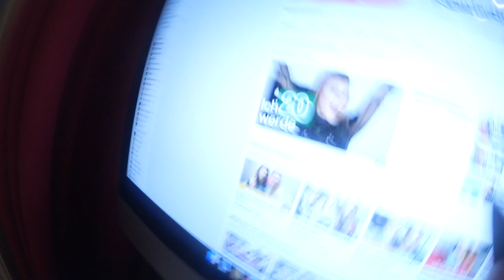BIN ICH ZU DICK FÜR DIE FASHION WEEK? :D | VLOG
Ich hoffe so sehr, dass euch das Video "BIN ICH ZU DICK FÜR DIE FASHION WEEK? ♡

VIDEO EQUIPMENT
* Meine Videokamera ▸
* Meine Vlogkamera ▸
* Mein Objektiv ▸
* Mein Stativ ▸
* Mein Laptop ▸

HINWEIS
Produkte die mit einem ' gekennzeichnet sind, wurden mir Bedingungslos zur Verfügung gestellt. Alles ohne Kennzeichnung, habe ich selbst gekauft/bezahlt. In jedem Fall vertrete ich immer meine eigene Meinung zu den gezeigten Produkten!

Bei Kooperationen kennzeichne ich das Video eindeutig. Ich gehe ausschließlich Kooperationen ein, wenn ich von dem Produkt wirklich überzeugt bin und es guten Gewissens weiterempfehlen kann.